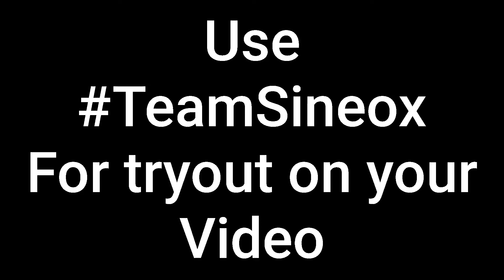💵Stackin Up💵 (Fortnite Montage)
Sub4Sub

Account - Friendly✅
Account - Verified✅
Account - Public✅